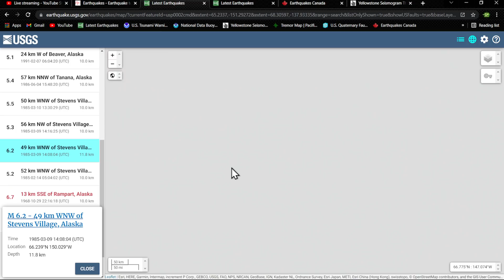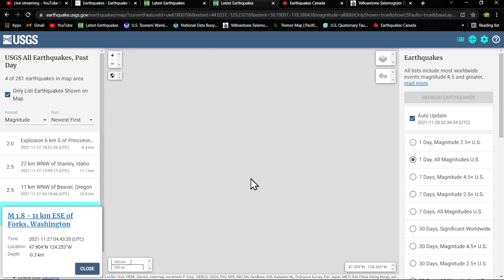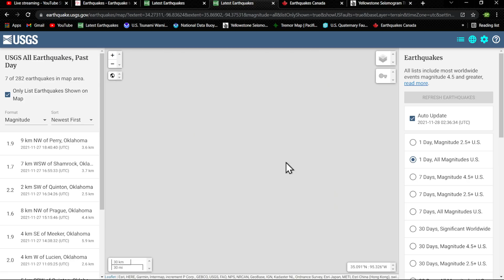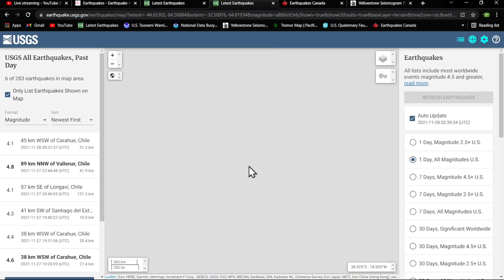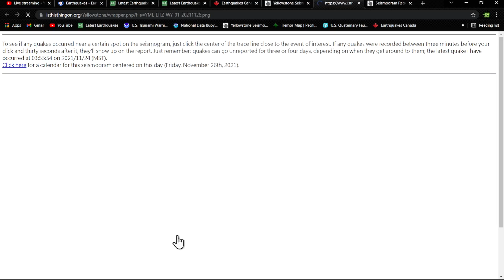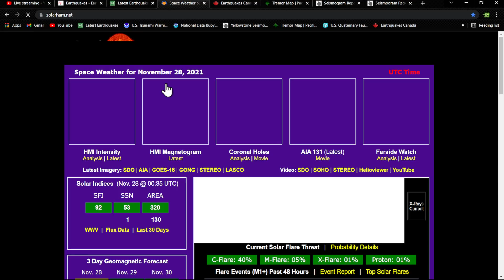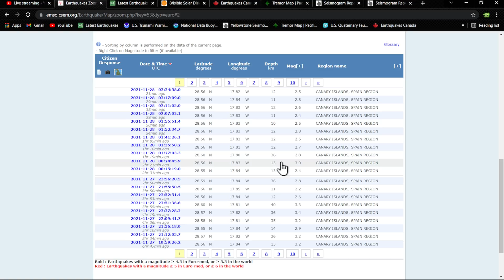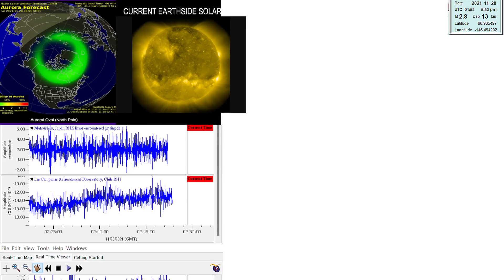Swarm of earthquakes Northern Alaska and Chile region South America.. Earthquake update 11/27/2021